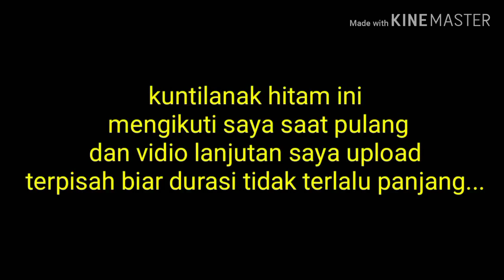PENAMPAKAN KUNTILANAK HITAM TERJELAS INDONESIA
real ghost black kuntilanak

backsounds;